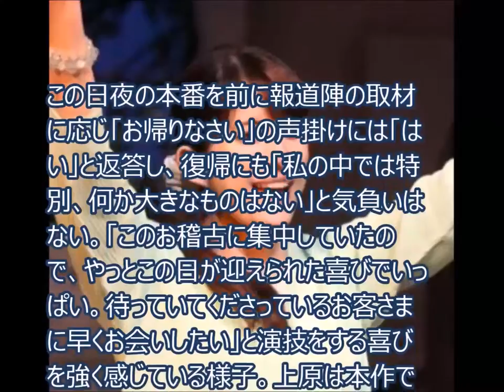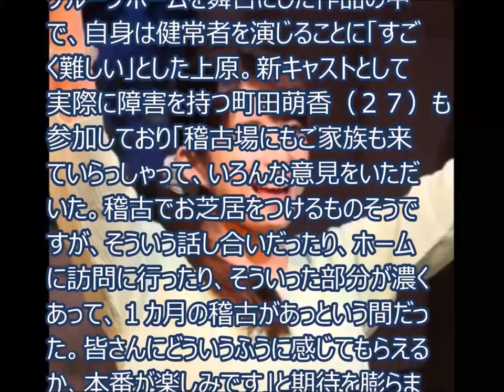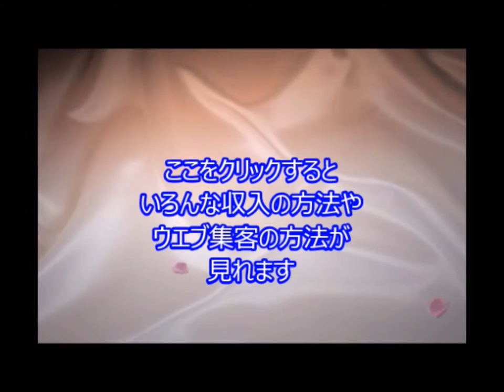1007 2 上原多香子 笑顔で本格仕事復帰！復帰後初舞台「喜びでいっぱい」 TC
JbCtoLGpiCAPJ85VcmmumQ,UCJbCtoLGpiCAPJ85VcmmumQ